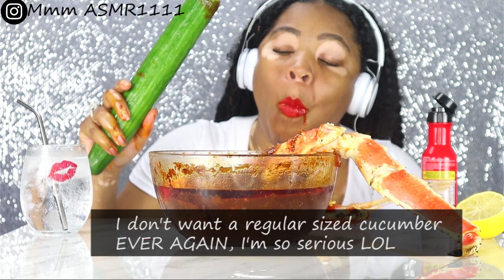ASMR SEAFOOD BOIL GIANT DE-SHELLED KING CRAB BLOVES SAUCE. MUKBANG(NO TALKING) REAL EATING l MmmASMR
Hi my Mmmies💋
Today we have a Giant De-shelled King Crab Seafood Boil with Corn, Eggs and a HUGE cucumber drenched in @Bloveslife Smackalicious Sauce. OMG Mmmies today's mealwas sooo good, the king crab was HUGE, sweet and juicy Mmm mmm mmmm. Then that corn drenched in that sauce whew! Somehow I found the world's largest cucumber lol, but hey they say everything in Texas is bigger😂. All the savage big bites will leave your mouthwatering and you wabting more completely satiafied. I recommend having somethingto eat while watching lol!   If you enjoyed this video give it a 👍🏽

FOOD DETAILS: I made the Bloveslife Sauce from scratch with fresh garlic, pickled Ginger, A LOT of Onions, Brown Sugar and a bunch of seasonings. This is the best batch thus far. I bought this King Crab from Costco. I deshelled it and cooked it in the oven in Blove Sauce.

I love you all so much Mmmuah💋

-Mmm

ASMR- Autonomous sensory meridian response, sometimes auto sensory meridian response, is a tingling sensation that typically begins on the scalp and moves down the back of the neck and upper spine.

Be kind I have Vitiligo- a condition in which the pigment is lost from areas of the skin, causing whitish patches, often with no clear cause